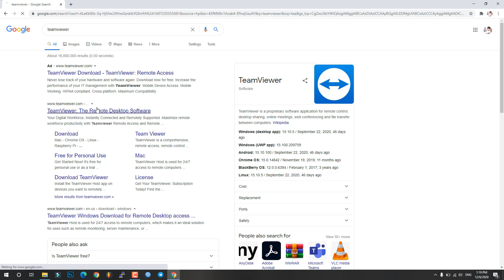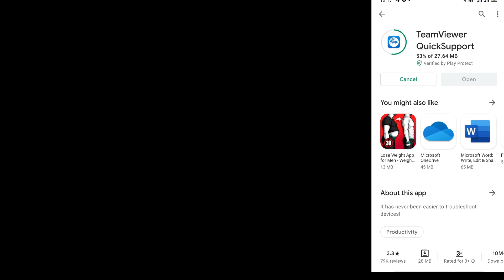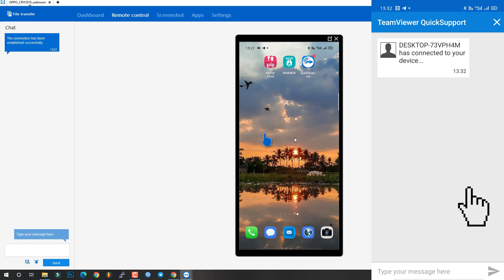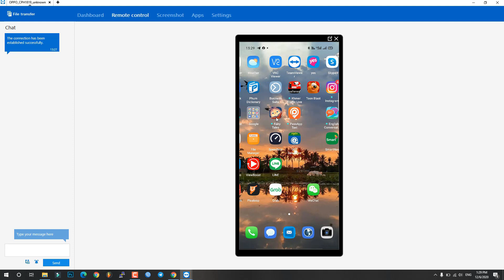how to share screen from smart phone to pc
Welcome to Technical Skills channel

Title: how to share screen from smart phone to pc
upload by Technical Skills

We upload All Video, Setup Software, Computer, MikroTik configuration, and other technical skills related to IT.